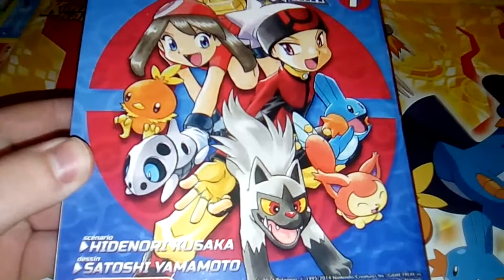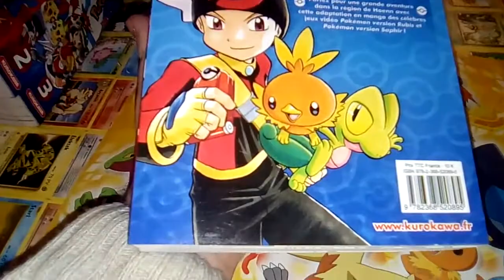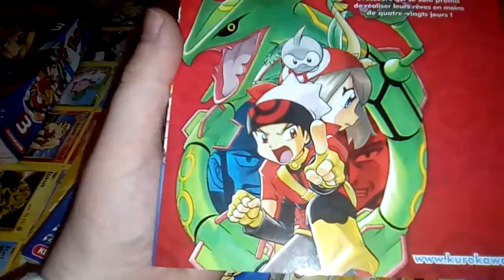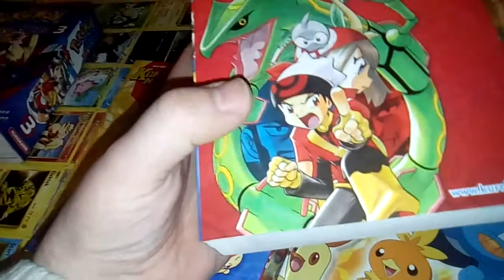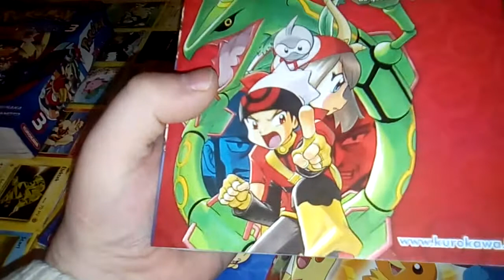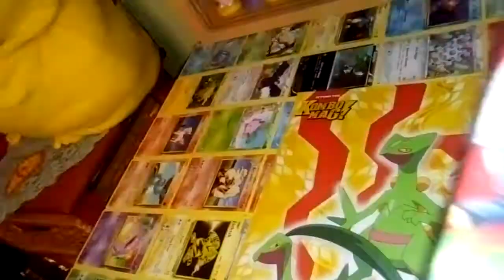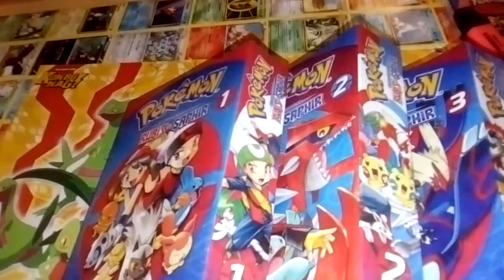Mes Poké-Trésors Mangas Rubis & Saphir!!!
Une nouvelle aventure à hoenn nous attends les pikachus avec les nouvelles aventures rubis et saphir.